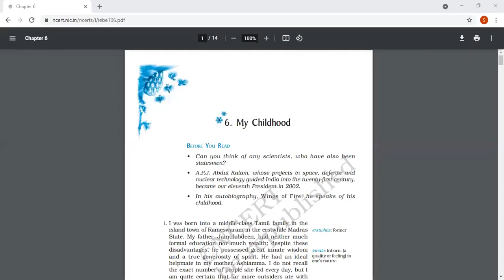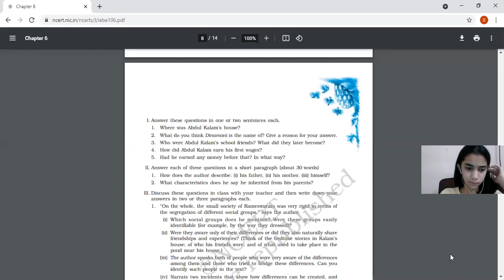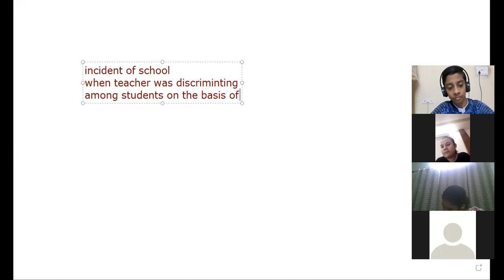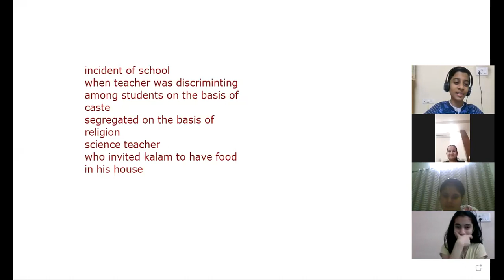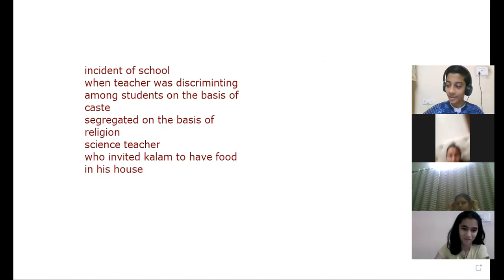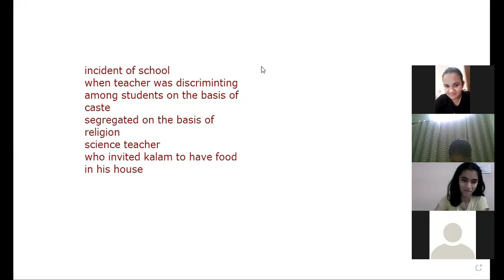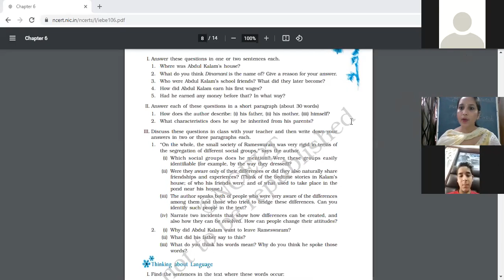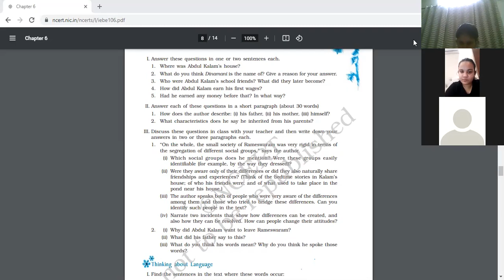24 7 2021 IXA ENG